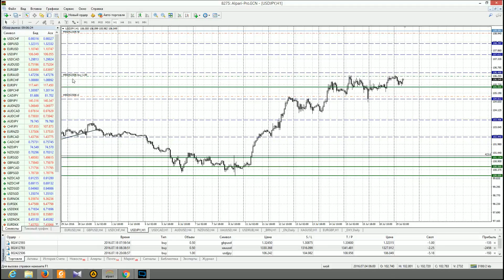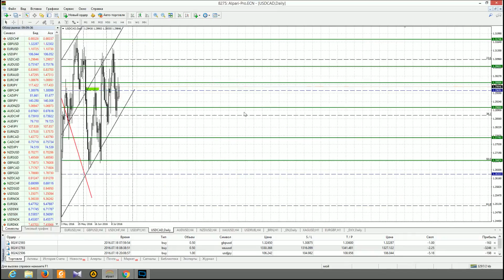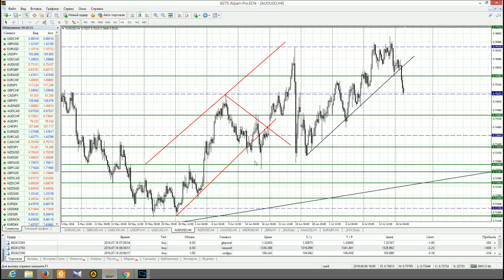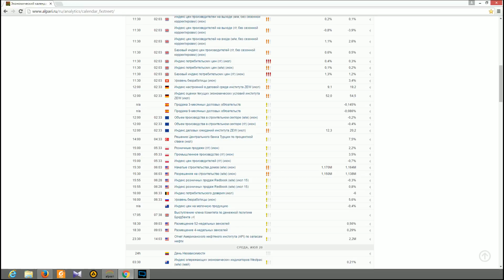Анализ основных валютных пар за 19.07.16 Часть 1